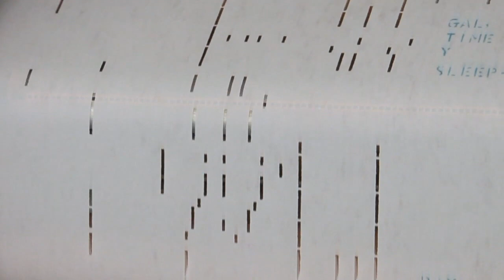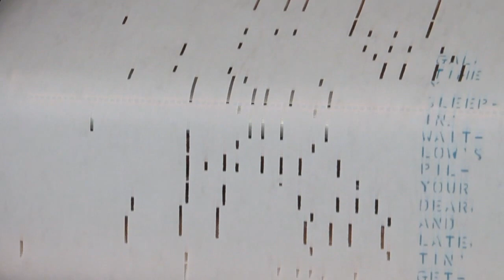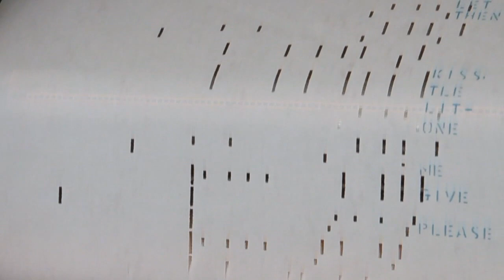SLEEPY TIME GAL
QRS WORD ROLL - SLEEPY TIME GAL

One of my original player piano rolls.  This is of better quality.  Getting better in making the video.

I am a retired Vietnam Veteran who created free "PIANOROLLMAN" music channels containing free "OLD TYME MUSIC"  SING-A-LONGS on a player piano.

Please enjoy and pass along to any Friends, Families, Home-schooled, Daycare (both Child and Adult), Nursery Homes or Assisted Living Persons, Bible Studies and Religious Education Teachers and students who enjoy music.